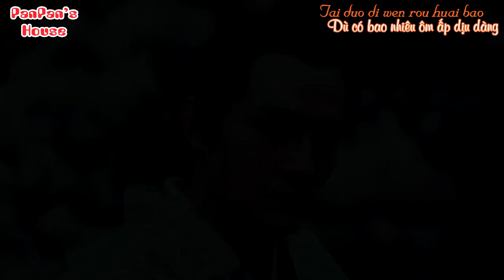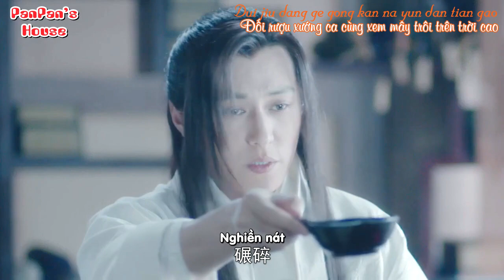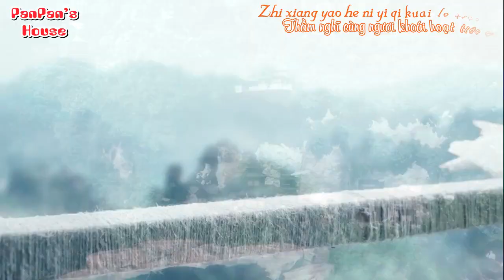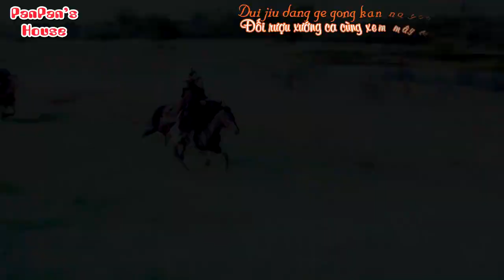[Đam mỹ-FMV][Lận Tĩnh/Lâu Thành diễn sinh] Tiêu dao tuyệt hảo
Trans: Quick Translator
Edit & Sub: Cass Panda
Effect:  ???
Phim: Lang Nha Bảng